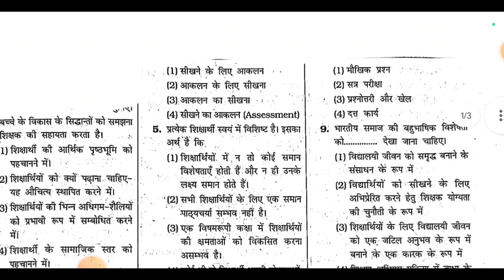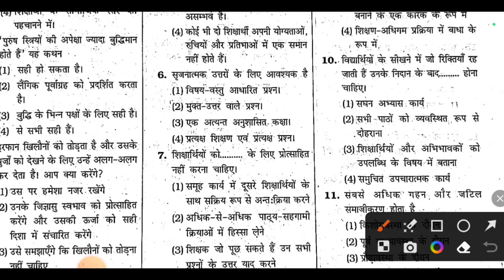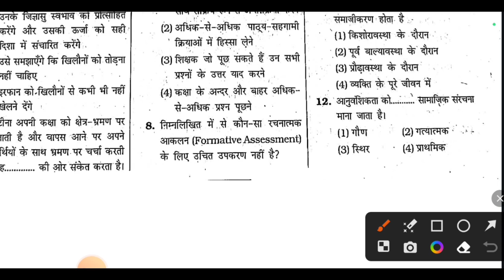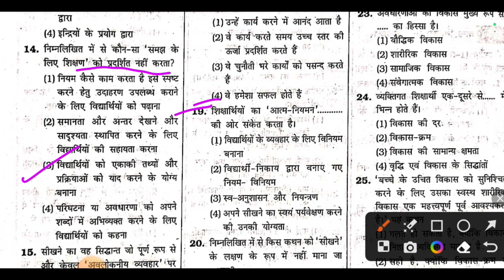CTET January 2024 || CDP मनोविज्ञान